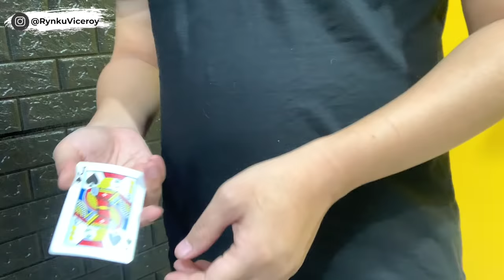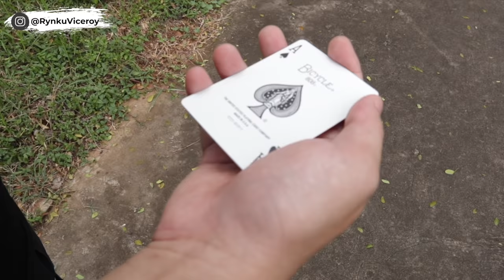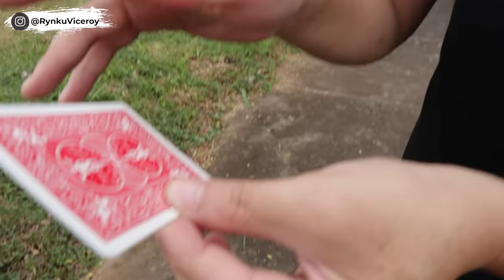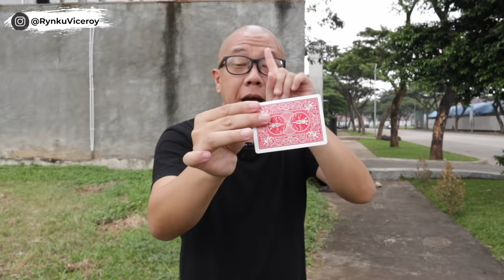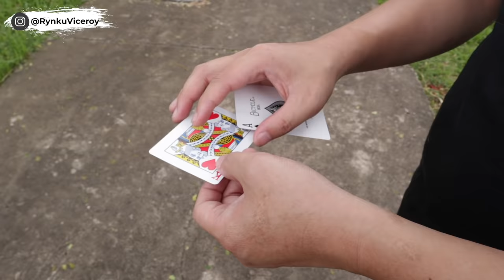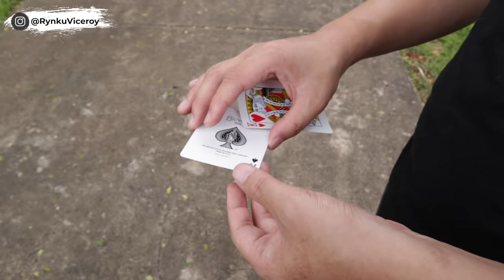SAKTI !! HANYA DI USAP , KARTU BERUBAH SEKEJAP - BERTRAM CHANGE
Yo legends !! berhubung belakangan ini banyak temen2 yang ngadu ke gue... kalau mereka ketipu waktu beli kartu bicycle dan dapetnya sama kartu Bicycle PALSU DAN BODONG. (biasalah seller nakal. )
sekarang Rynku Official Shop jual bicycle original USA - di jamin original

(ada FREE bonus untuk pembelian bicycle di rynku official shop)

(kalau modelnya berbeda dr ini =  palsu)

free ongkir untuk pembelanjaan dengan nilai tertentu..

Bicycle Original USA asli.. juga di jual di toko shopee gue.
itu akun shopee saya ... silahkan di kunjungi apabila ingin membeli alat sulap.

Pengguna LAZADA Bicycle ORIGINAL DI LAZADA

(tersedia merah dan biru)